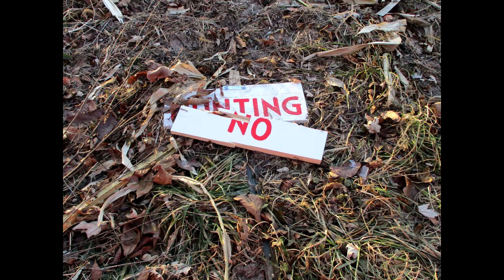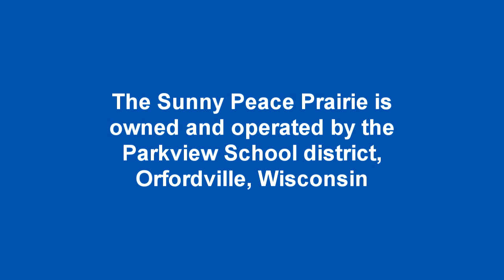Overcoming Obstacles at The Sunny Peace Prairie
The Sunny Peace Prairie is a 70+ acre parcel of land donated to the Parkview School District. Parkview plans to continue working towards preserving this beautiful prairie land and use it for education and recreational purposes with their families and students.